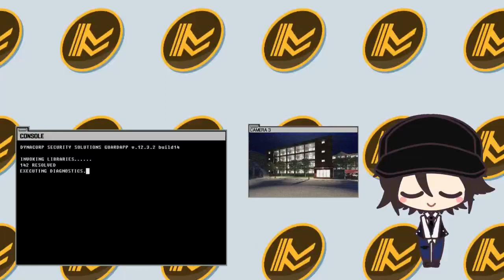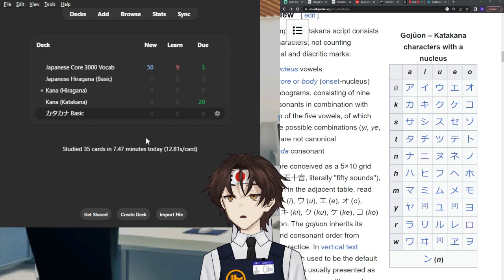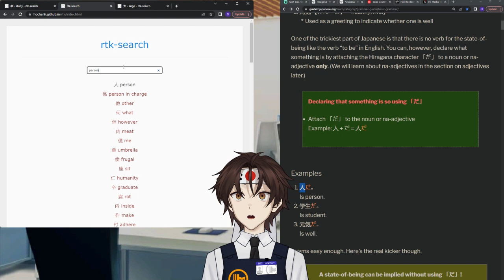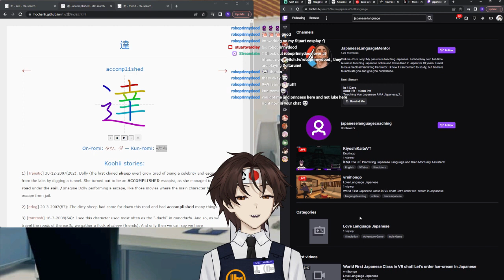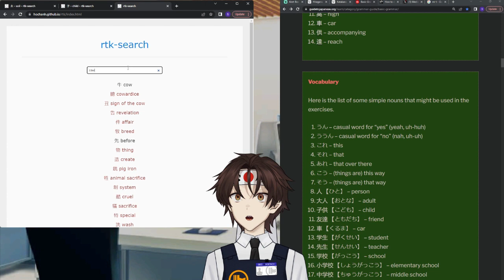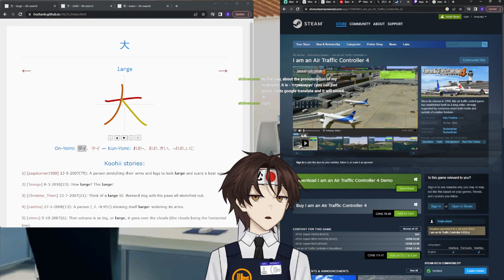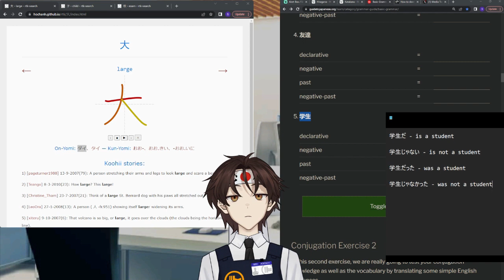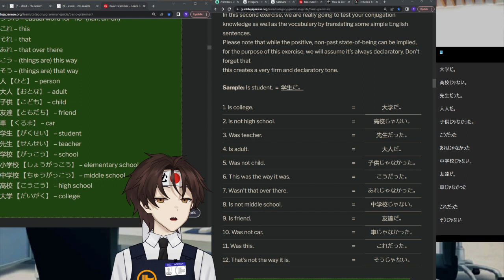Grammatical structure #1 exercises! - Japanese language learning series pt.16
Part 16 of my Japanese language saga. This time about the new Slam Dunk movie